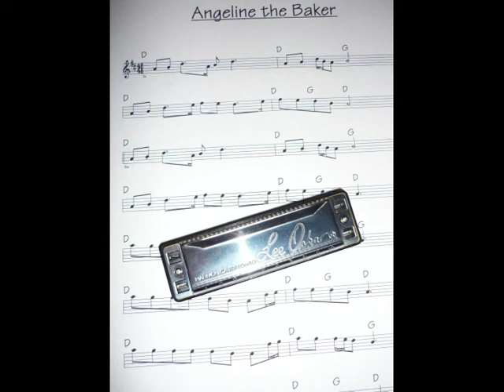Angeline the Baker.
Angeline the Baker, Bluegrass interpretado con armónica Lee Oskar de mi nuevo repertorio.